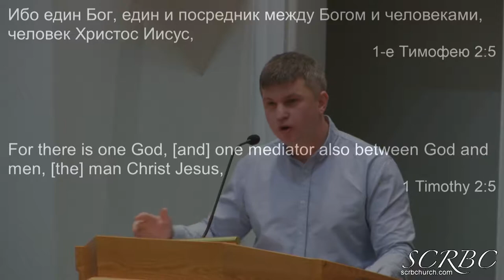Библейская миссия в Украине - Роман (Гость) 2019 03 21